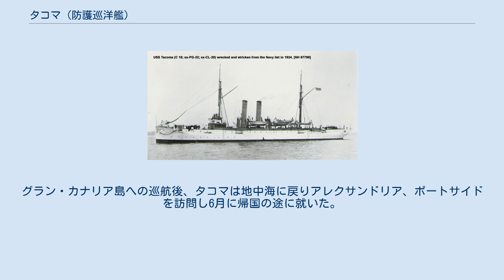タコマ (防護巡洋艦)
タコマ (USS Tacoma, PG-32/C-18/CL-20) は、アメリカ海軍の防護巡洋艦。
デンバー級防護巡洋艦の1隻。
艦名はワシントン州タコマに因む。
「タコマ」という名を持つ艦としては2隻目。
 タコマは1900年9月27日にカリフォルニア州メア・アイランドのユニオン鉄工所で起工した。
1903年6月2日にジュリア・M・ハリスによって命名、進水し、1904年1月30日に艦長R・F・ニコルソン海軍中佐の指揮下就役した。
 整調後艦名の由来となったワシントン州タコマを訪問し、4月から5月にかけてハワイへの巡航を行う。
タコマは6月2日にサンフランシスコへ帰還し、その1か月後ホーン岬へ出航した。
航海中タコマはチリのバルパライソを出航後行方不明となった商船コネモー (SS Conemaugh) の捜索に参加した。
ホーン岬を回って大西洋岸を巡航した後、タコマは11月5日にニューヨーク湾に入り、同地で1905年の元旦に北大西洋艦隊と合流した。
 クレブラ島沖の演習を1月25日に完了すると、タコマはイスパニョーラ島へ向けて出航、多くの混乱が生じた時期にアメリカ合衆国の権益を保護するための特別任務に従事した。
その後タコマは3月27日から4月25日までフロリダ沖で砲撃訓練を行う。
5月19日にニューヨークに帰還すると、ヨーロッパへの航海の準備を始めた。
 6月18日にタコマはフランスへ向けて出航し、6月30日にシェルブールに到着した。
艦はそのまま停泊し、水兵の部隊はパリへ行き、ジョン・ポール・ジョーンズの遺体をアメリカ合衆国に再埋葬するため運ぶ記念式典に参加した。
7月8日にタコマはメリーランド州アナポリスに運ばれる遺体を護衛するためシェルブールを出航した。
7月24日にアメリカ海軍兵学校で式典が行われた後、タコマはニューヨーク州トンプキンズヴィルへ向かった。
8月5日、タコマはニューヨークで小村壽太郎らを乗せ、オイスター・ベイにあるセオドア・ルーズベルト大統領の避暑用の別荘、サガモア・ヒルに彼らを運んだ。
そこで小村はロシアの全権大使セルゲイ・ヴィッテと初めて対面した。
小村とヴィッテはその後ポーツマスで開催された日露戦争の和平交渉を行った。
タコマは8日にフィラデルフィアに帰還し、ペンシルベニア州およびマサチューセッツ州の海軍民兵の訓練を行い、その後カリブ海での作戦活動のため北大西洋艦隊に再合流した。
 1906年の前半5か月間、タコマは地中海へ展開しタンジェ、アルジェ、ヴィレフランシュ、ナポリ、ジェノヴァを訪問した。
グラン・カナリア島への巡航後、タコマは地中海に戻りアレクサンドリア、ポートサイドを訪問し6月に帰国の途に就いた。